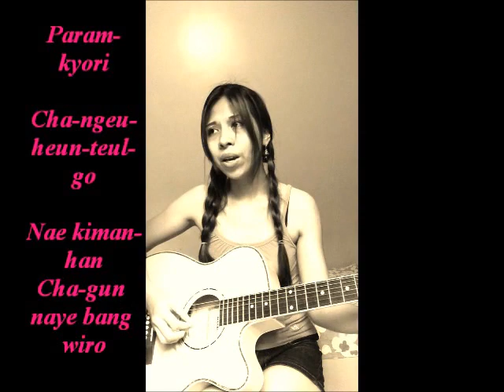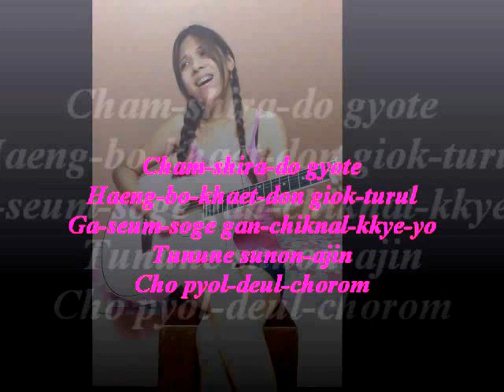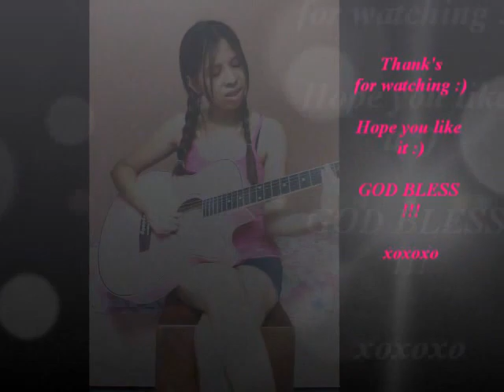STAR (BYUL) with Lyrics by : Laarni Tan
Really love to sing this song but didn't sing it very well ...:(
But I enjoy singing it cause of the movie '' 200 Pounds Beauty ''